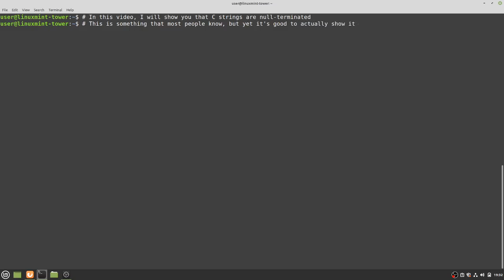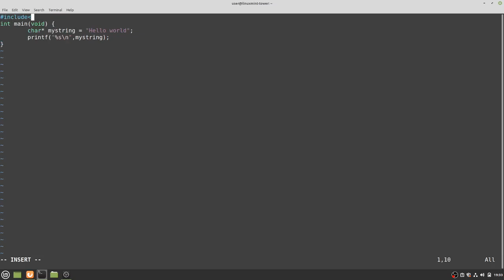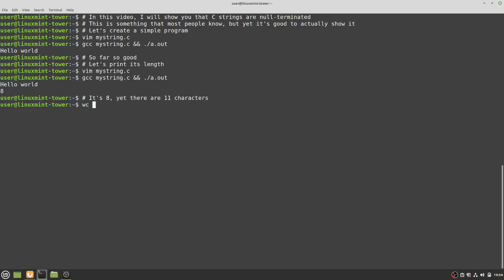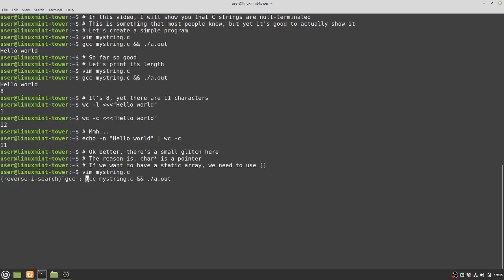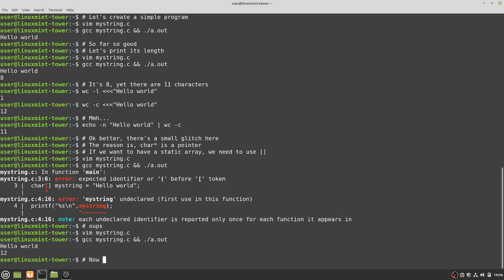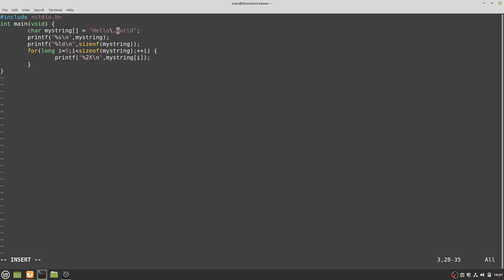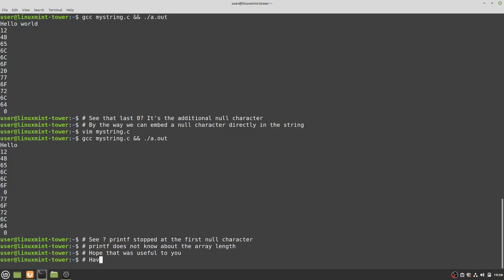C Strings are terminated with a null character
Everybody knows that, but it's better when saying it